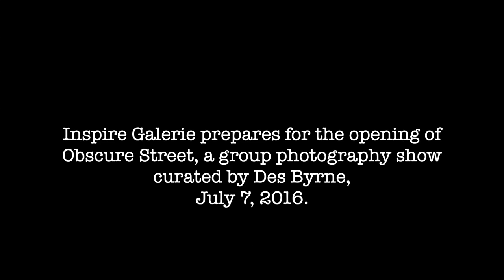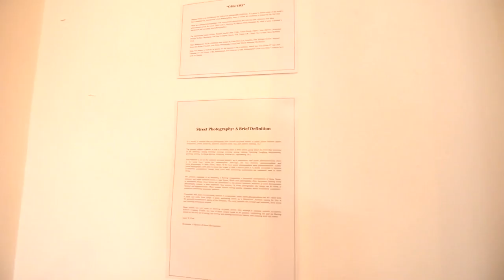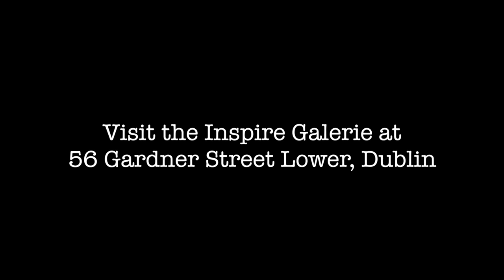'Obscure Street' at InSpire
Obscure Street, a street photography show curated by Des Byrne, opens at Inspire Galerie, Gardner Street Lower, Dublin, July 7, 2016.